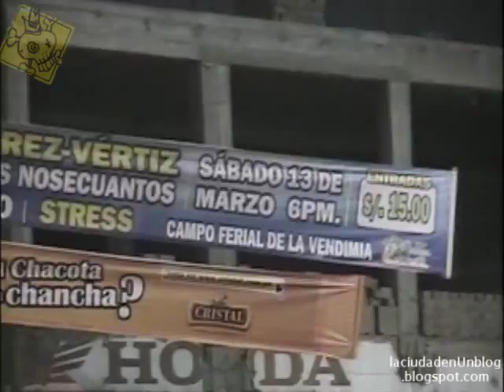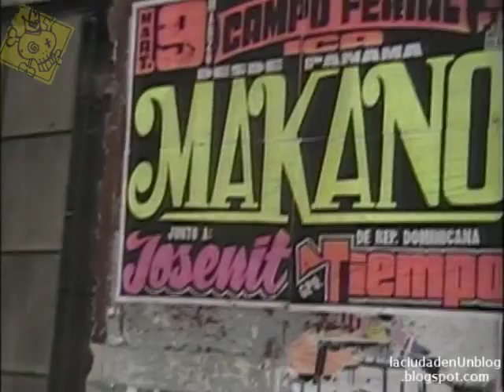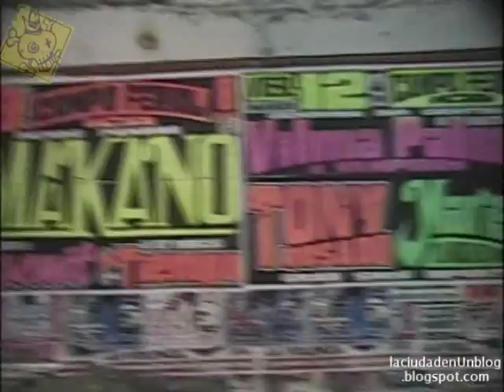¡¡¡Vilma Palma e Vampiros!!! en Ica -Perú .... feat Marisol and Tony Rosado...?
Cuando vi el afiche... se me formo una nube de WTF? en mi cabeza... pues es increible... el dichoso "festival internacional de la vendimia" trae a Vilma Palma e Vampiros (muy bien por esa parte) pero... que los junten con 2 artistas de cumbia.

Como dirian algunas personas:
Osea... rock con cumbia brother?

No olvidemos que el año pasado... hicieron la misma estupidez.
Reggae , Rock y.. Reggaeton?
Jamaica Reggae . Amen y Dj Warner??? yo fui... y ni se imaginan que chanfaina fue ese espectaculo.
Por eso marcelo motta se fue molesto...

Ahora el exporock... se va a hacer el dia de la vendimia... y no lo anuncias como artistas de la vendimia
Realmente molesta algunas personas que no saben hacer eventos, pues... carecen de creatividad y un poco de organizacion.

¡¡¡INDIGANCION!!!